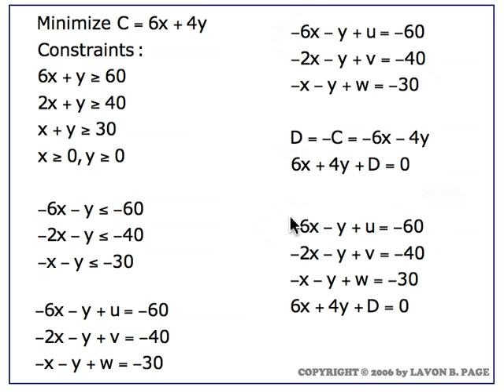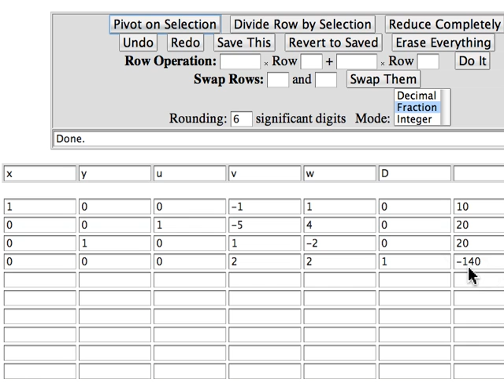Solution of a nonstandard problem using the row operations tool